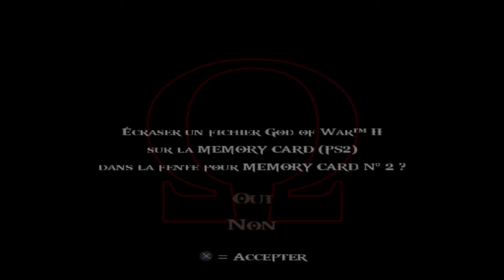God of War 2 ( Salle Occidentale - Salle d'Atropos ) - PART 31 FR ( PS2 en pc ) pcsx2